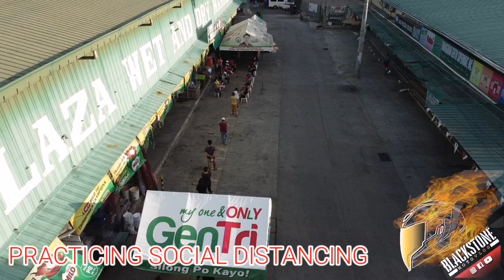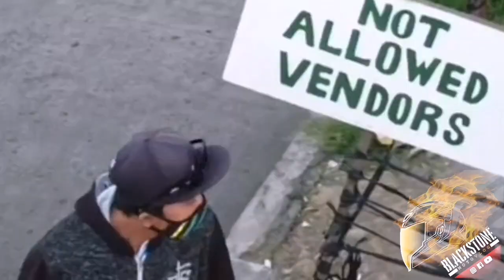#037 JOINT PNP, AFP & BRGY OFFICIALS TO ENFORCE ENHANCED COMMUNITY QUARANTINE 22 APRIL 2020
22 APRIL 2020 JOINT PNP, AFP & BRGY OFFICIALS TO ENFORCE ENHANCED COMMUNITY QUARANTINE.